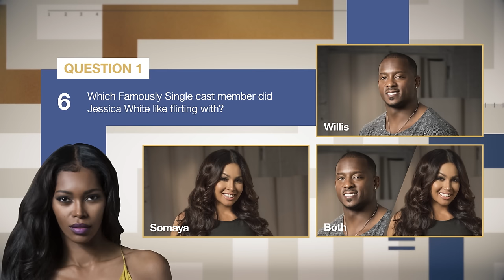Take the "Famously Single" Quiz! | E!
How well do you know the cast of "Famously Single" season 1? Find out by putting your knowledge to the test!

About Famously Single:
Famously Single features eight single celebrities who have been infamously unlucky in love gathering under one roof to learn how to (finally) pick the right match. Eight celebrities move into a downtown LA loft, where they take part in exercises, therapy sessions and real dates to find the real love they’ve lacked until now.